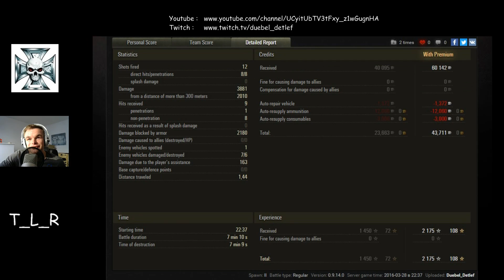T_L_R Replay of the Week 30 - 02.05.2016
Duebel_Detlef

Feuriger Bogen / Prokhorovka
O-I Japanischer Heavy Tier 6 Panzer